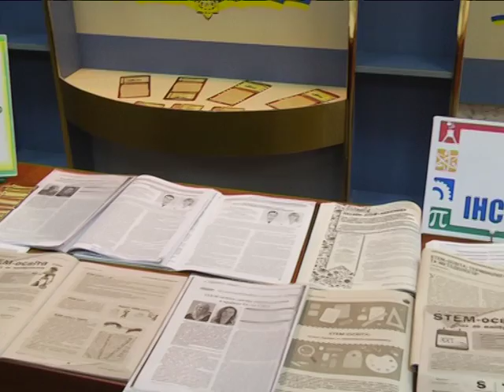МСН-Дайджест_Stem-фестиваль_05.04.2018.